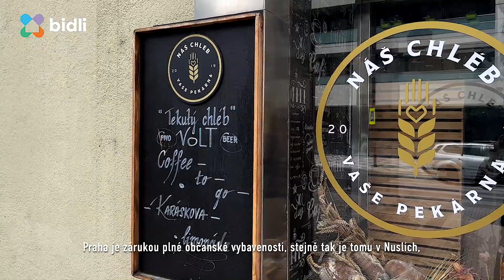NA PRODEJ: Dvougenerační byt 3+2kk v pražských Nuslích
Bytová jednotka 3kk, 65m2, která byla při rekonstrukci rozdělena na menší 2kk + 1kk se společnou chodbičkou. Perfektní ke společnému bydlení dvou domácností, nebo pro investora ke krátkodobému či dlouhodobému pronájmu.